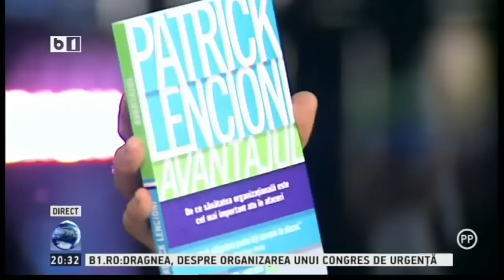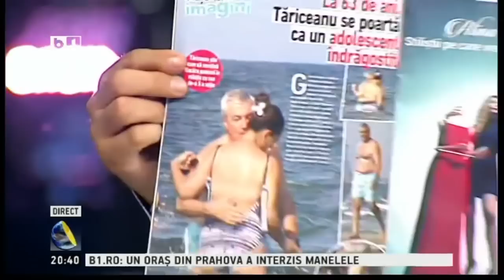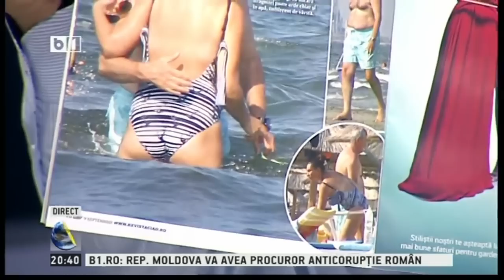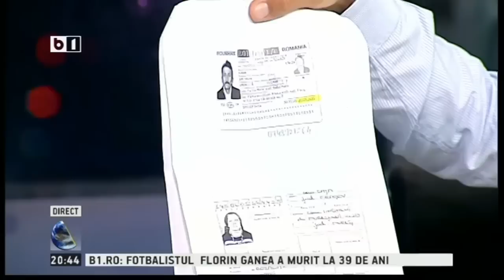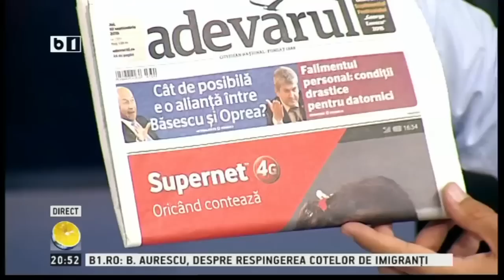Lumea lui Banciu - 10 septembrie 2015, emisiune completă